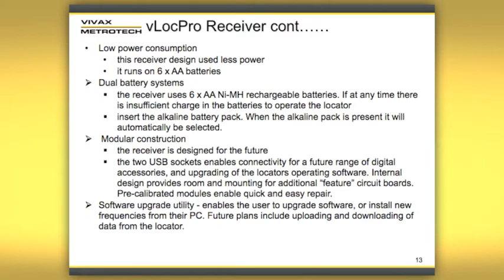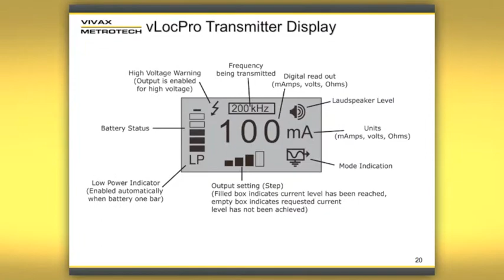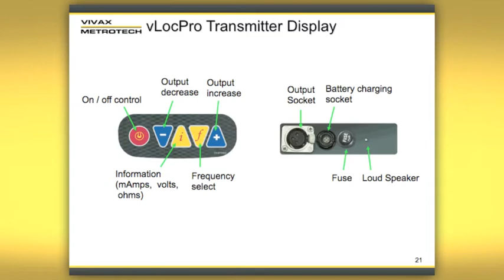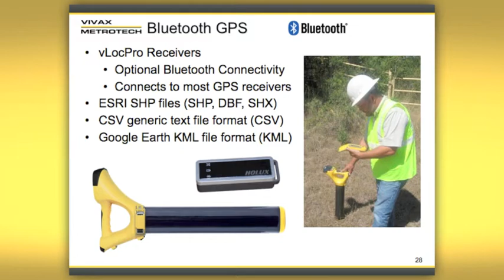vLocProPresentation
vLocPro Product Presentation video. vLocPro series professional cable & pipe locating systems are designed and manufactured by VIVAX-METROTECH, Santa Clara, California, USA.